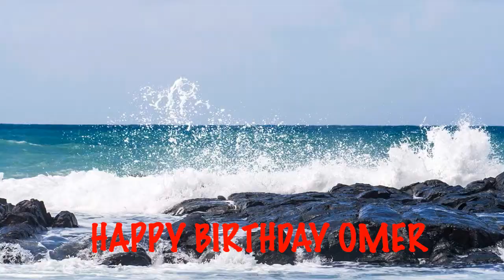Omer Birthday Song Beaches Playas